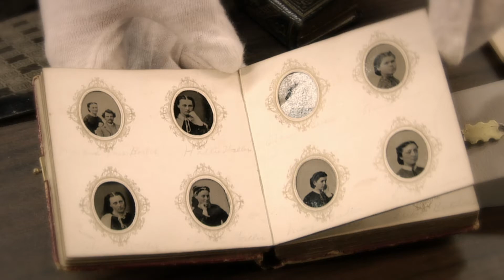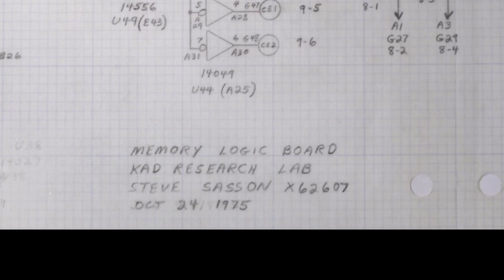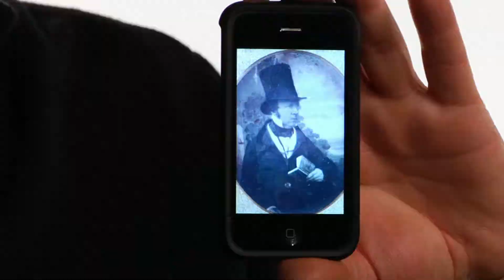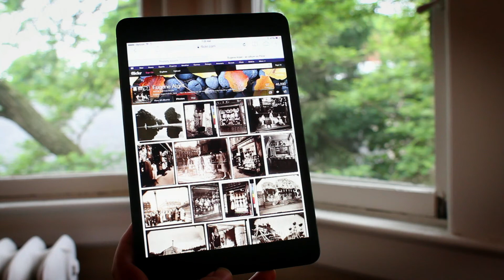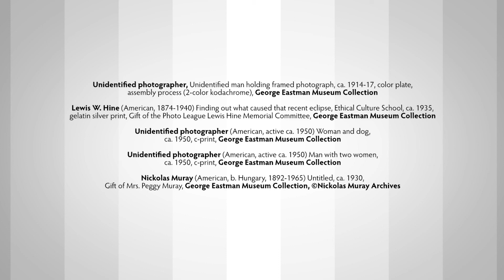Digital Photography - Photographic Processes Series - Chapter 12 of 12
Kodak engineer Steven Sasson invented the digital camera in 1975. Within 25 years the technology would overtake analog film materials and dominate the photographic industry and practice. This chapter features a timeline of digital camera technology starting with Steven Sasson’s first completely digital camera prototype and takes us all the way to the smart phones of today.

This project is made possible by a grant from the U.S. Institute of Museum and Library Services, grant number MA-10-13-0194.